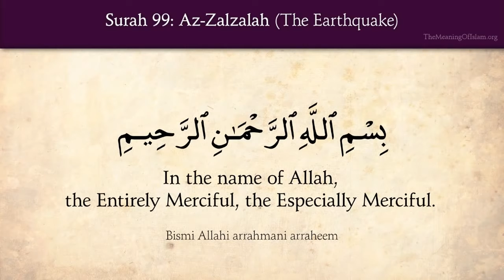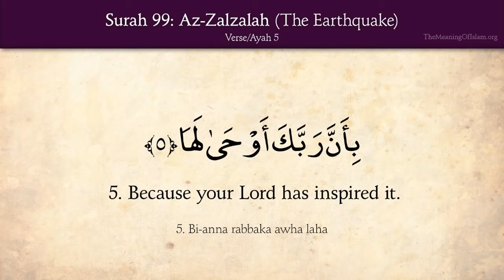Quran 99 Surah Az Zalzalah The Earthquake Arabic and English translation HD XunR9qLCaco